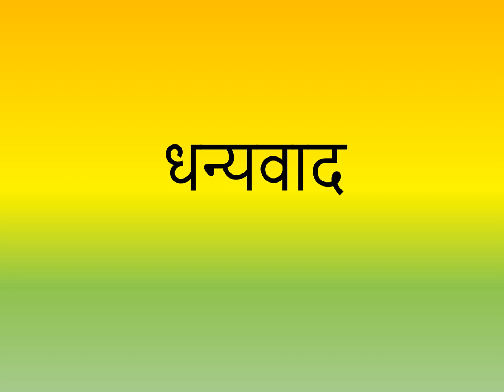दिन मे कुछ देर जरूर चले नंगे पैर | Benefits of bare feet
दिन मे कुछ देर जरूर चले नंगे पैर